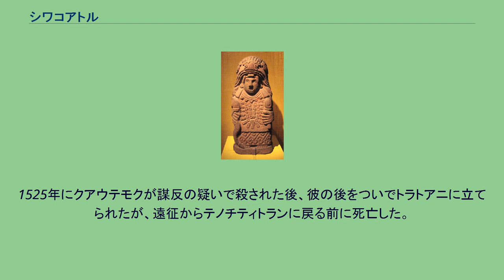シワコアトル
シワコアトル シワコアトル（Cihuacoatl）は、アステカ神話に登場する女神で出産にも関係する地母神である。
名前の意味は「蛇の女」。
コアトリクエと同一の神とされることがありその場合は美しい女性として描かれる。
しかしシワテテオの守り神とされる時は醜い姿で描かれる。
シワコアトルは多くの異なる側面がある。
強力な戦士であり、また農業の守護神でもあった。
女性の出産をも司っていた。
テノチティトランを含む多くの都市は彼女を主要な守護女神とした。
さらに死の前兆として夜中に泣きながら現れることもあった。
スペイン人によってテノチティトランが滅ぼされる前、彼女は2回にわたって警告したと伝えられる。
シワコアトルは人類の創造神話にも登場する。
ケツァルコアトルが過去に滅ぼされた人類の骨を地下のミクトランから持ち帰ると、シワコアトルがメタテで挽いて粉にし、ケツァルコアトルらの血をそれに注ぐことで現在の人類が誕生したとされる。
アステカの中心都市テノチティトランではその君主（トラトアニ）のほかにシワコアトルという職があった。
シワコアトルはトラトアニに準ずる役職で、宰相ないし副王にあたる。
最初のシワコアトルはイツコアトルのときに立てられ、イツコアトルの甥のトラカエレルがその職についた。
シワコアトルはテノチティトランの意思決定の上で大きな役割を果たし、アスカポツァルコを滅ぼして独立を達成するために役だった。
トラトアニが主にテノチティトランの外で戦争や外交によってアステカの領地を拡大したのに対し、トラカエレルはテノチティトランの中にあって内政や軍事の相談役となり、トラトアニの留守をあずかり、帰還するトラトアニを歓迎したりする仕事を行った。
トラカエレルは祭儀においては女神シワコアトルの服を身につけた。
トラカエレルは長命であり、次のモクテスマ1世、アシャヤカトル、ティソクの時代にも引き続いてシワコアトルをつとめた。
ティソクの死後、トラカエレルをトラトアニに選ぼうとしたが、トラカエレル自分はすでに王の権力を持っているとしてこれを拒絶し、かわりにアウィツォトルをトラトアニに立てたと伝えられる。
トラカエレルの没後、その子のトリルポトンキ（トリルポトンカツィン）が後をついでシワコアトルに就任した。
トリルポトンキの娘のツィワクショチツィンはモクテスマ2世の妻となり、2人の娘を生んだ。
スペイン人がやってきたときのシワコアトルであるトラコツィンはトラカエレルの孫で、最後のトラトアニのクアウテモクとともにエルナン・コルテスのホンジュラス遠征に同行させられた。
1525年にクアウテモクが謀反の疑いで殺された後、彼の後をついでトラトアニに立てられたが、遠征からテノチティトランに戻る前に死亡した。
『マヤ・アステカの神々』方美雄著、新紀元社（2005年）